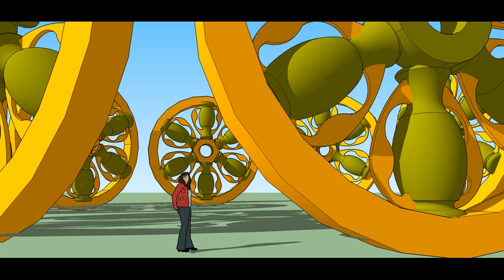14,28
1. Choose two numbers between 1 and 60.

2. Put your two numbers in the comments.
(for example: 35,38)

3. Either continue listening or find your numbers by doing a search for "Billy McBride Entertainer 35,38" in the YouTube search box.

4. After you have found the new video with the numbers you chose, see in the comments if you are the 10th, 20th, 30th...etc...any multiple of ten.  And, if you are the the one who falls in that spot in the comments with a set of two new numbers, you WIN!!!  (I will recognize you, and you will get bragging rights for now, or maybe I will find a way to give out prizes in the future).